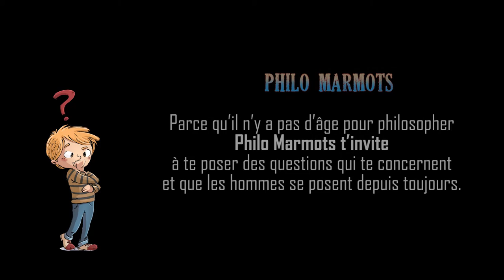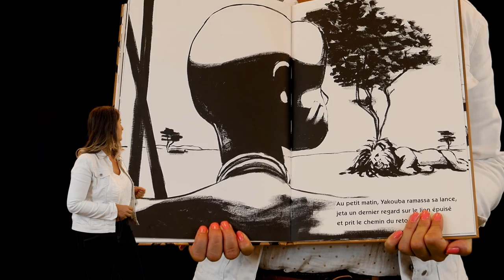Philo Marmots - Épisode 4 : c'est quoi le courage ?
"Sois courageux, tu ne vas pas pleurer pour si peu !"
Grandir c'est souvent faire preuve de courage, affronter ses peurs, acquérir un contrôle sur soi-même, pas facile pour l'enfant ! Mais c'est aussi apprendre à dire non, à ne pas se soumettre quand c'est injuste. Il en faut du courage pour s'opposer au lieu d'obéir, pas facile pour les parents ! Le courage, vertu ou rébellion ? Et philosopher alors, ça demande du courage ?

Les rendez-vous Philo Marmots : démarrés en 2018, les ateliers philosophiques Philo Marmots animés par Charlie Renard, professeur de philosophie et proposés au Havre dans les bibliothèques et relais lecture, amènent les plus jeunes, à partir de 6 ans, à réfléchir sur divers sujets d'actualités ou enjeux civiques, de manière ludique. Ces vidéos maintenant disponibles, permettent aux enfants et adultes de jouer à penser !

A retrouver sur lireauhavre.fr.